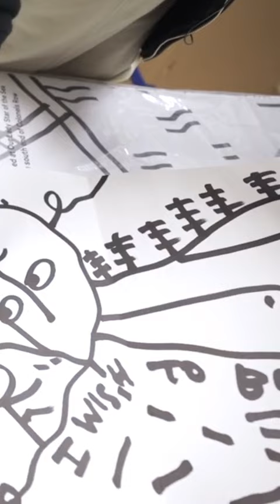Provenance | All the Way From Japan 6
No one else, I wish to be. Enough said. Check out my video "All The Way From Japan" to see more